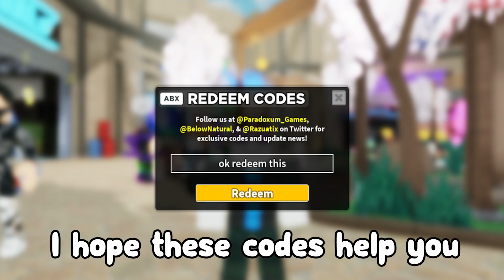ALL NEW *SECRET* OP UPDATE CODES in TOWER DEFENSE SIMULATOR! (TDS Codes)